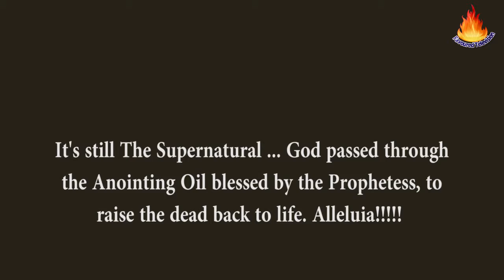THE DEAD RAISED TO LIFE